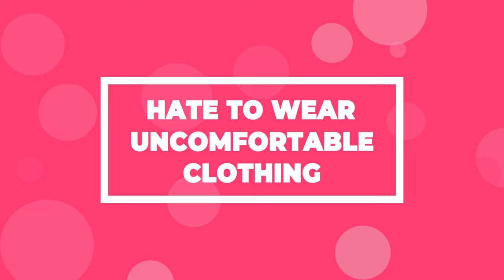7 Things Shih Tzus Hate the MOST!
Do you ever wonder if there are certain things your adorable furball might not like? Are there some everyday actions that could be driving them up the wall without you even realizing it? Well, there are. In today's video we will discuss 7 things Shih Tzus hate the most that you should avoid.

I can totally understand how challenging it is to raise a Shih Tzu, especially if it's your first dog. I started this channel to help Shih Tzu owners take better Care of their Cuddle Monster.